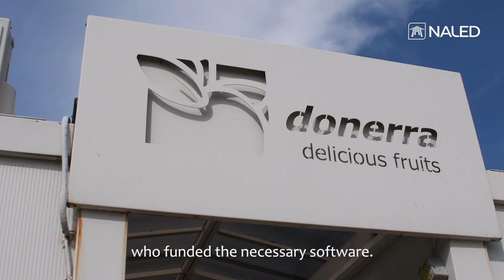Reform of the registration system for seasonal agricultural workers